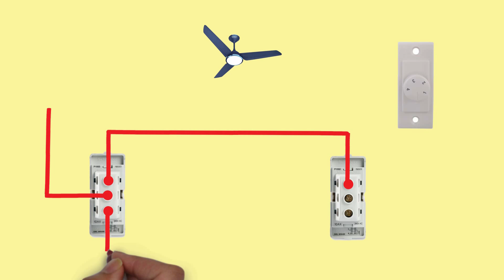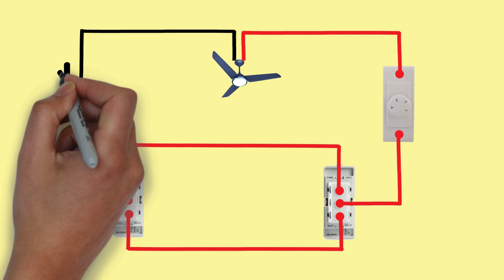Two Way Switch Wiring Connection for Fan Control//wiring_hub